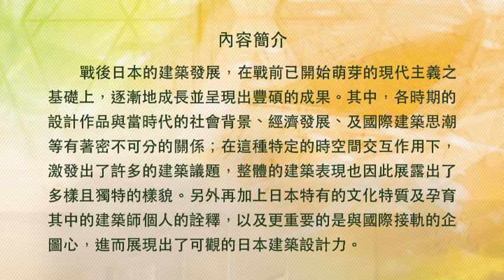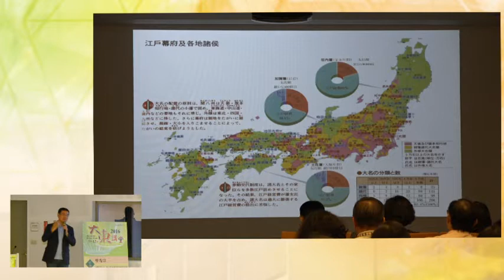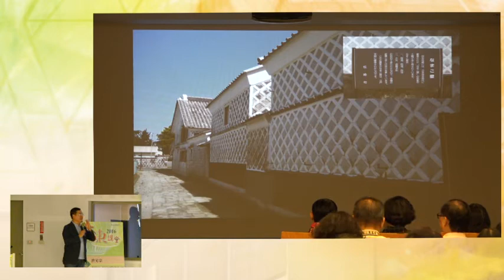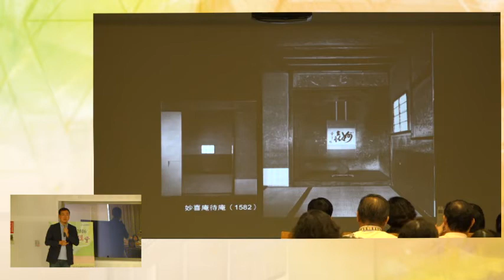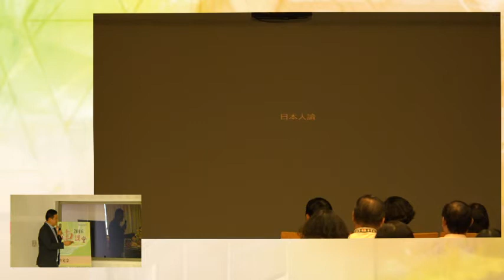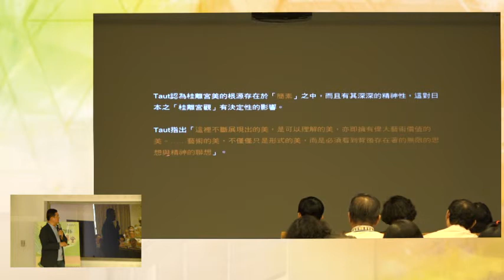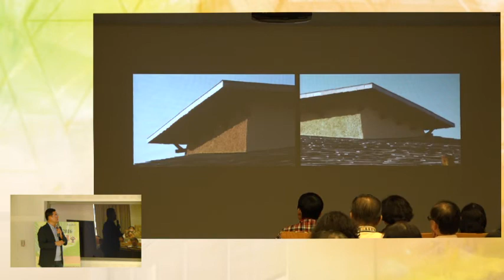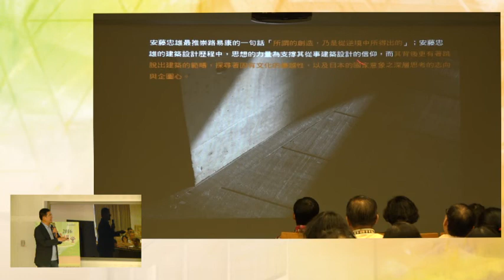20161105大東講堂－曾光宗「建築設計力－當代日本建築師的設計志向」－影音紀錄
2016大東講堂－曾光宗『建築設計力－當代日本建築師的設計志向』－影音紀錄
本館針對大東講堂部分講師授權場次，進行實況錄影，歡迎讀者們點選觀賞。

時間：14:30-17:00
講師：曾光宗
講題：建築設計力－當代日本建築師的設計志向

講師簡介：
中原大學建築系副教授、日本東京大學工學博士、建築改革社社長、新竹縣環境景觀總顧問。

講題簡介：
戰後日本的建築發展，在戰前已開始萌芽的現代主義之基礎上，逐漸地成長並呈現出豐碩的成果。其中，各時期的設計作品與當時代的社會背景、經濟發展、及國際建築思潮等有著密不可分的關係；在這種特定的時空間交互作用下，激發出了許多的建築議題，整體的建築表現也因此展露出了多樣且獨特的樣貌。另外再加上日本特有的文化特質及孕育其中的建築師個人的詮釋，以及更重要的是與國際接軌的企圖心，進而展現出了可觀的日本建築設計力。